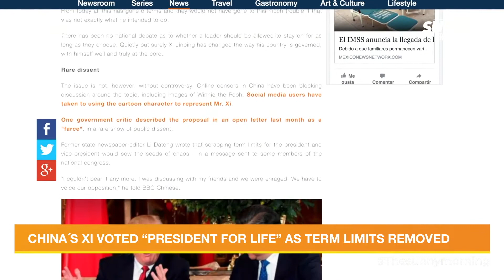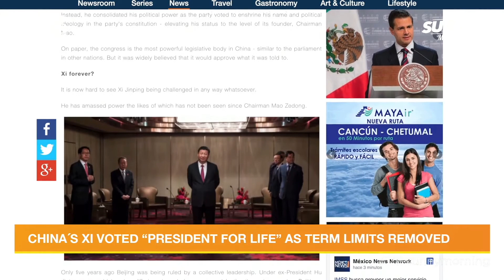News Discussion China's XI voted "President for life" as term limits | Sunny Morning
'Sunny Morning' is Mexico News Network's newest program, recorded at the breathtaking facilities of El Dorado Royale Spa & Resort.